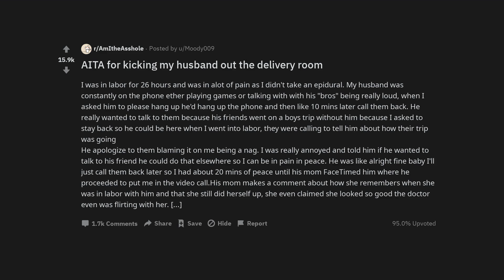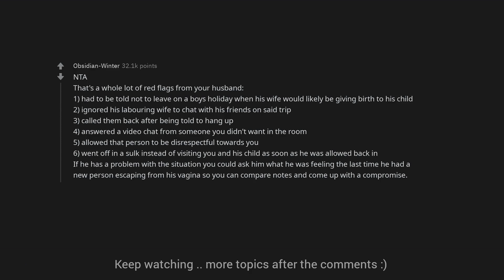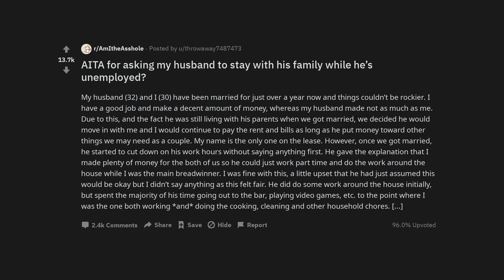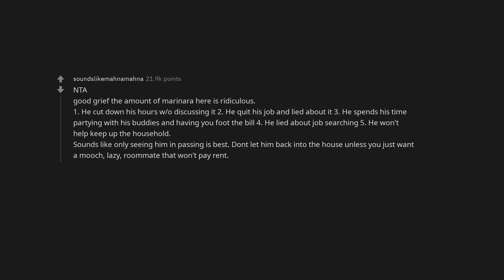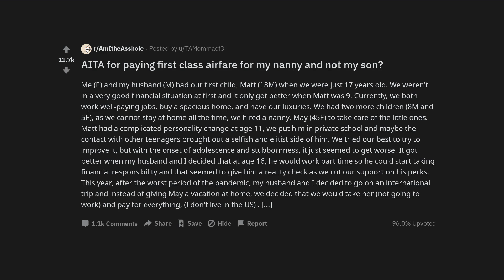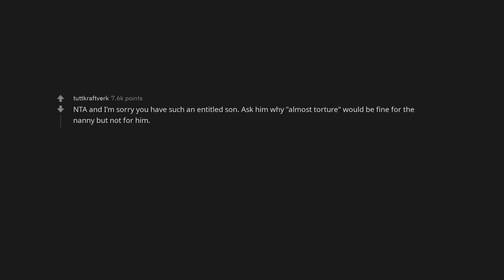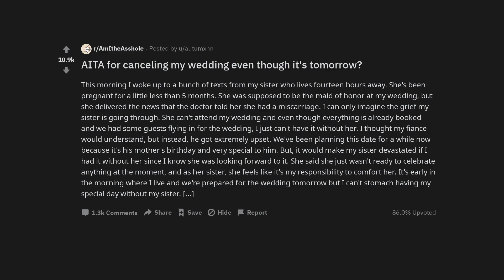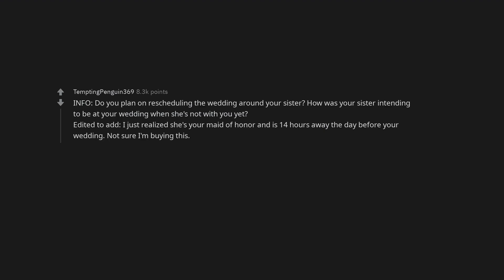AITA for kicking my husband out the delivery room